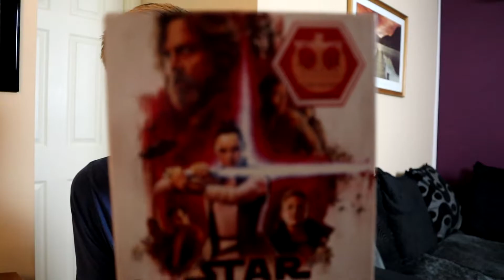STAR WARS: THE LAST JEDI | Unnecessary Censorship | Try Not To Laugh Challenge!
Try Not to Laugh on Cm42TV

Stick around if you like what you see for more.